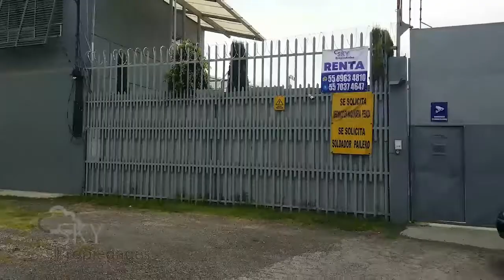Bodega Industrial, Local Comercial, Oficinas en Renta, San Sebastian Xhala Cuautitlán Izcalli, Méx.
Renta de Bodega Industrial, Oficinas y Local comercial en Zona Industrial